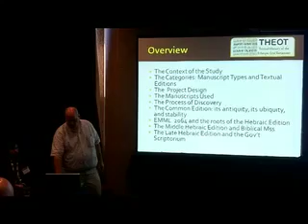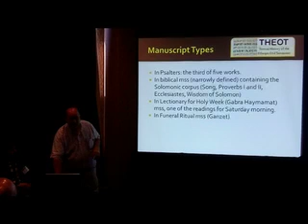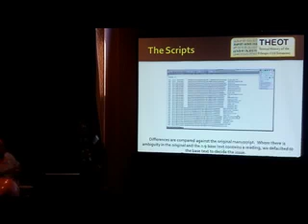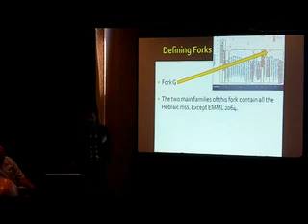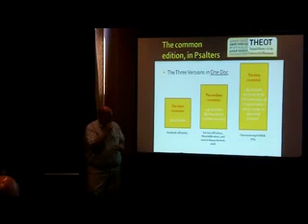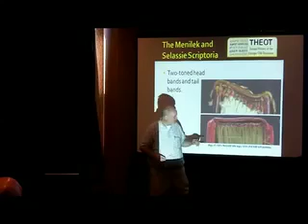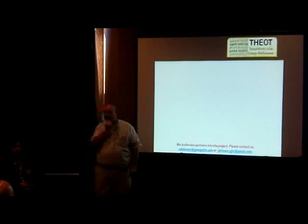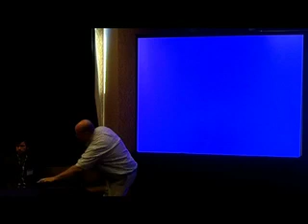SBL 2014 Delamarter Jacobs Youtube